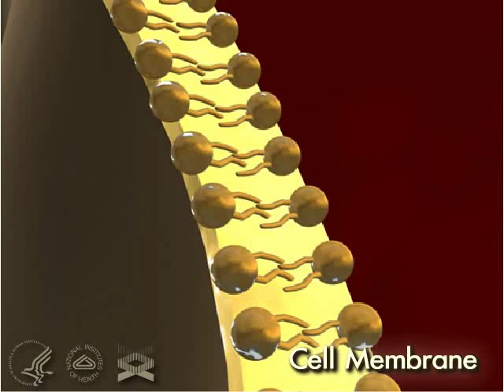Cell Membrane 3-D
A 3-D movie that journeys into the human cell revealing the cell membrane.